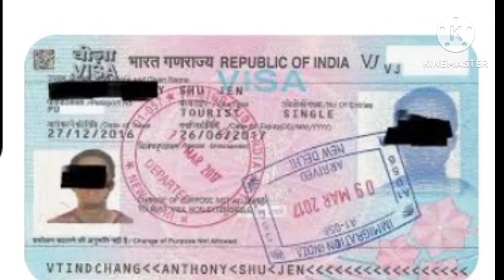पाकिस्तानियों को भारत में आकर क्रिकेट देखने की इजाजत नही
pakistanio ko bharat me icc world ke liye ko visa nahi diya ja raha he